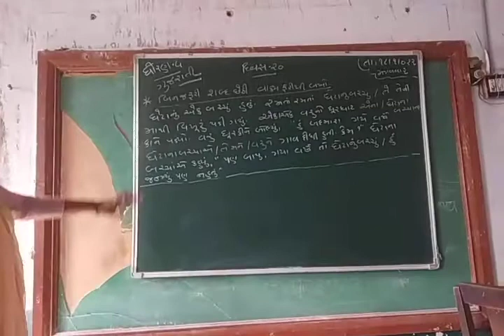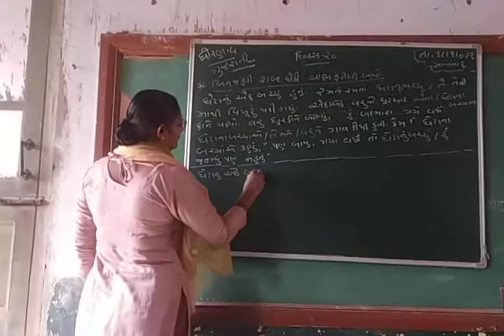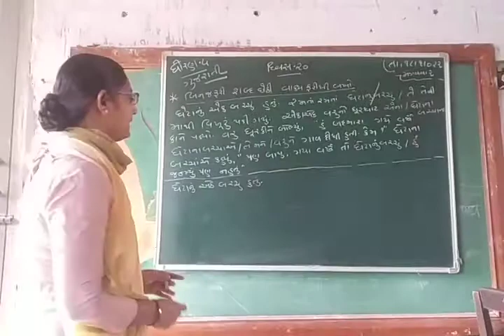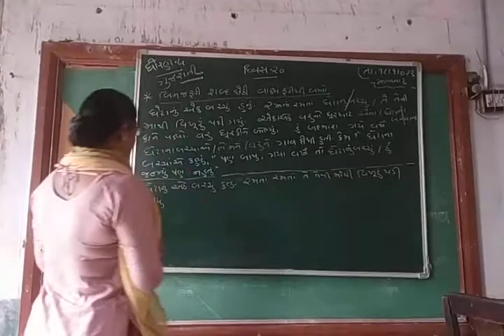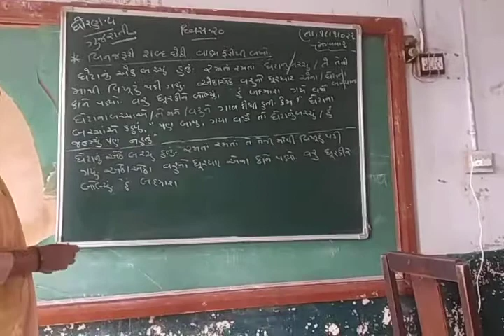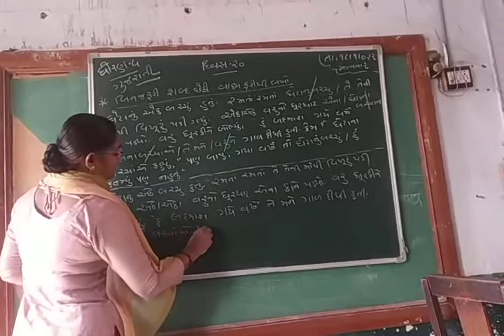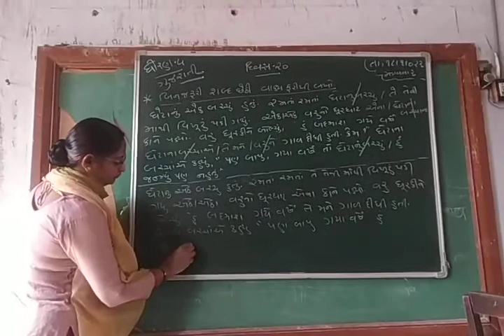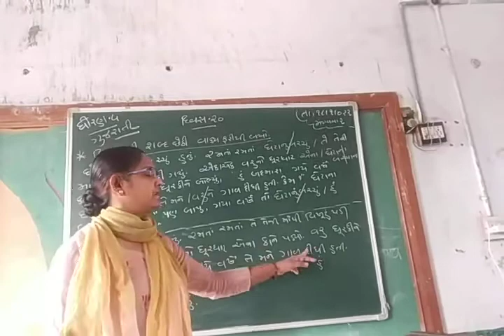ધોરણ ૪ ગુજરાતી દિવસ ૨૦